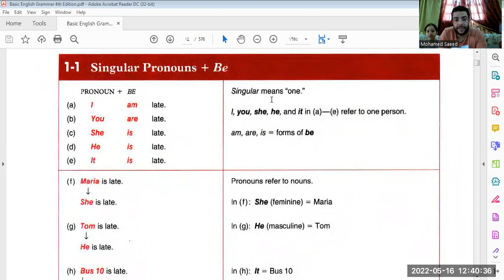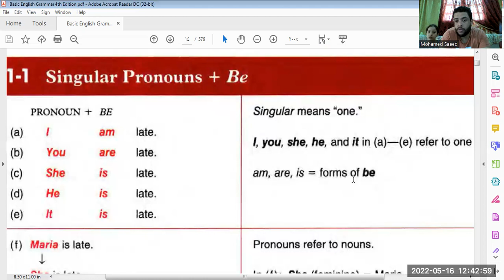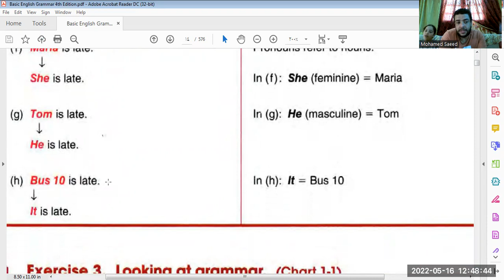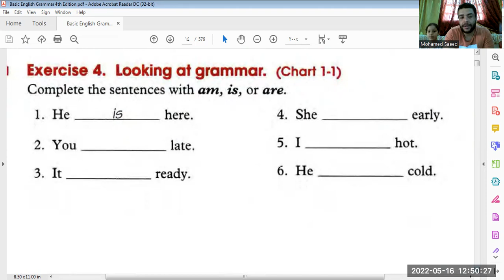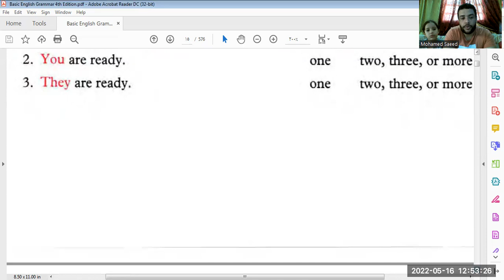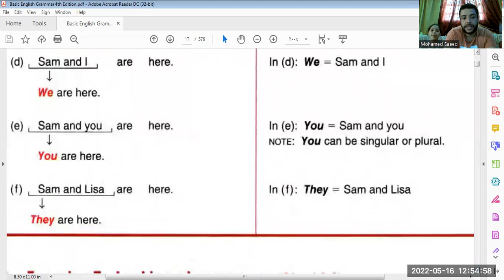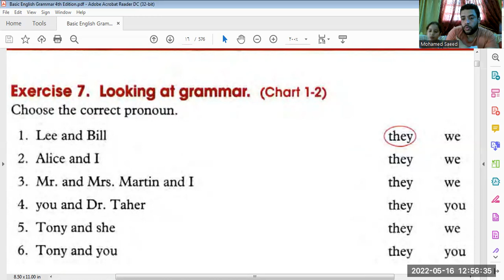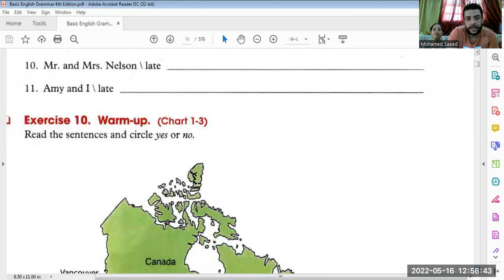كورس الجرامر فيديو رقم(2) v to be pronouns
v to be
كورس الجرامر المجاني
كورس المحادثة
لمتابعة الكورس كامل انضم لقناة التلجرام 👇👇